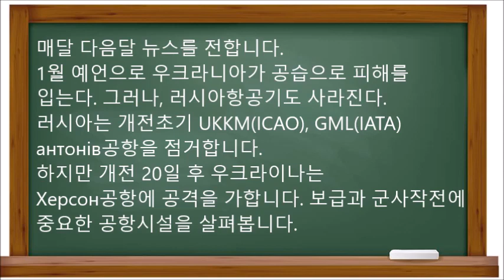[세계군사] 러시아 우크라이나 공항쟁탈전 교전영상 키이우 공항 안토노프 시콜스키 보리스필공항 스위치 블레이드 자살공격 드론 헬리콥터 피습영상 우크라이나 전쟁 최근 전황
러시아와 우크라이나 공항쟁탈 영상
매달 다음달 뉴스를 전합니다.
1월 예언으로 우크라니아가 공습으로 피해를
입는다. 그러나, 러시아항공기도 사라진다.
러시아는 개전초기 UKKM(ICAO), GML(IATA)
антонів공항을 점거합니다.
하지만 개전 20일 후 우크라이나는
Херсон공항에 공격을 가합니다. 보급과 군사작전에
중요한 공항시설을 살펴봅니다.
개전초기 러시아는 Київ공항을 탈환하기
위하여 전투기와 헬기를 동원합니다.
러시아 헬기는 기관총과 55mm로켓,
80mm로켓, 공대지미사일, 대전차 미사일
공격이 가능합니다.
Київ 공항 점령은 여러대의
헬기로 진행됩니다.
Київ 공항 점거를 위하여 러시아의
특수부대원들이 헬기로 투입됩니다
전쟁 첫날 러시아는 큰 저항 없이
Київ 국제공항을 점거하게 됩니다
우크라이나군의 지방공항 방어는
영국 Thales사의 NLaw 등이 사용됩니다.
때로는 러시아헬기가 스팅거에 의하여
격추되기도 합니다.
우크라이나군은 개인화기와 Nlaw, 박격포
등을 이용하여 일부 공항의 탈환에는
성공했습니다.
그리고 드론을 이용하여 전투상황을
감시합니다.
하지만 러시아는 한대에 4천만원이나 하는
NLaw를 다수 노획하는데 성공했습니다.
우크라이나는 안또노프 공항을 재탈환했고
러시아는 시꼴스끼와 보리스삘 탈환에 나섭니다.
공항을 뺏으면 만명이 손쉽게 진입할 수 있습니다.
우크라이나는 제공권이 없어 터키산 드론
TB2 등을 활용하여 러시아 탱크와 보급기지를
공격하기도 합니다.
우크라이나는 러시아가 점령중인 Херсон
공항에 대한 공격을 감행하기도 했습니다
그리고 미국은 대당 8천만원이 넘는
자폭드론 100대를 지급하기로했다.
스위치 블레이드  발사관에서 발사되어
유인조정이나 GPS유도로 작동가능하다
하지만 러시아군도 저렴한 드론을
대거 전쟁에 투입하고 있습니다
지금까지 러시아 우크라이나전쟁
공항쟁탈에 대하여 살펴보았습니다.
미래연구에 관심이 많다면
채널의 다른 영상도 살펴보시기 바랍니다.